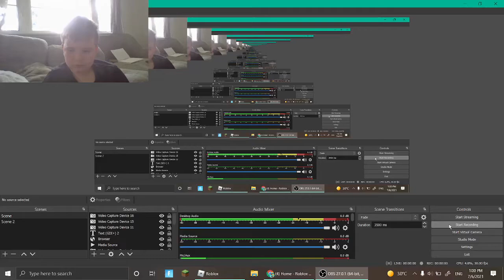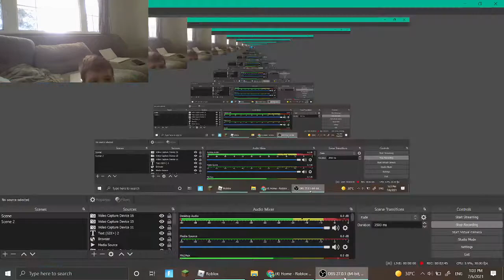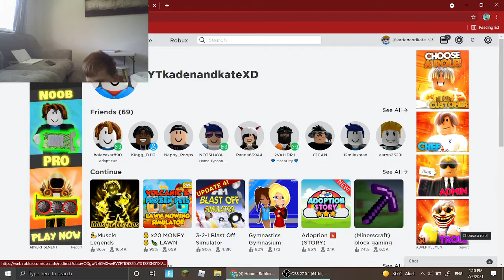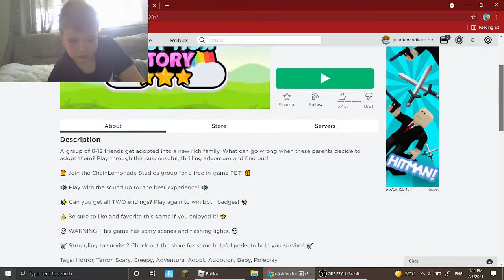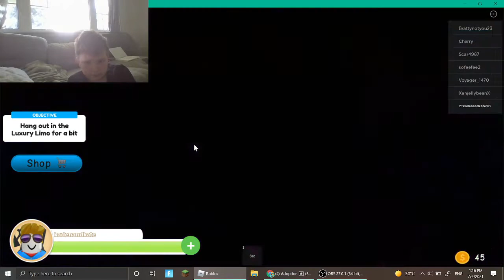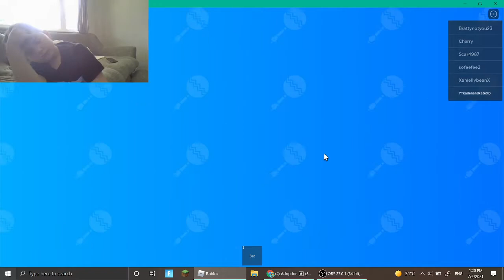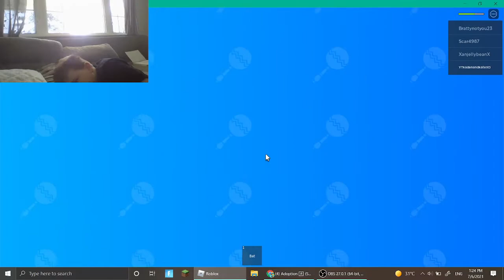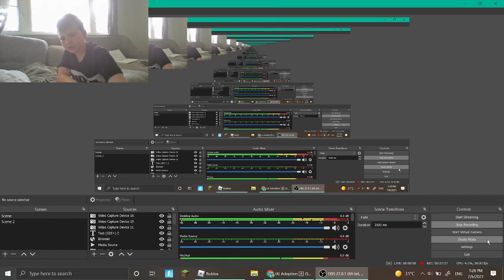muscle ledgens and adopttion story new